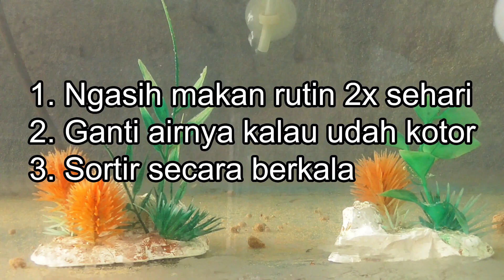Cara Merawat Burayak Ikan Koki - Ganti Air Akuarium isi anakan Koki baru menetas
Cara merawat burayak ikan koki di akuarium:
1. ngasih makan rutin 2x sehari (minimal)
2. ganti airnya kalau udah kotor
3. sortir secara berkala

Di video ini saya kasih liat cara ganti air di akuarium yang isinya burayak koki